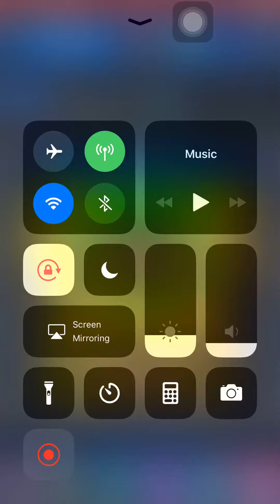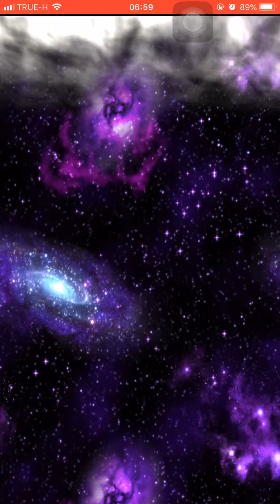Poor Man's Diary Star Ocean Banner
FFBE - Final Fantasy Brave Exvius